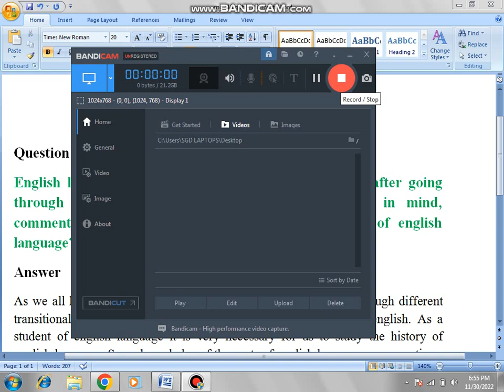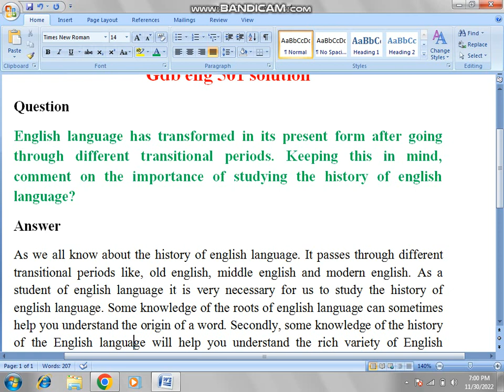eng 501 gdb solution 2022|eng 501 gdb solution fall 2022|eng501 gdb solution fall 2022